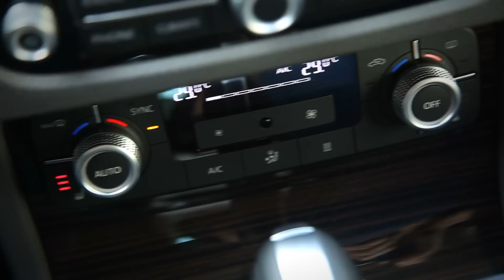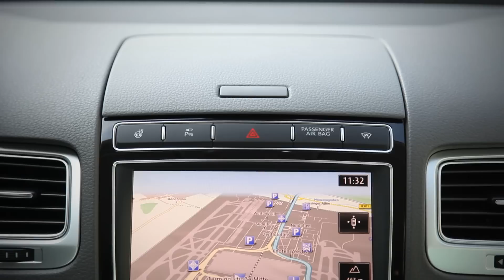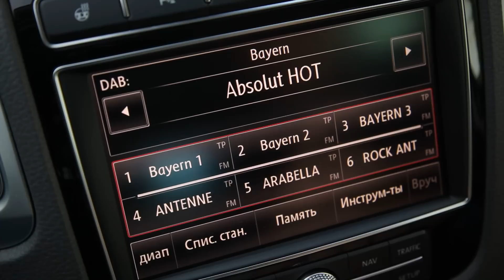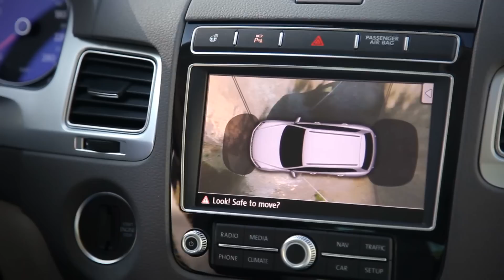Volkswagen Touareg 2015 - тест-драйв от InfoCar.ua (Фольксваген Туарег)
Внешне обновления коснулись лишь бамперов, фар, решеток и колесных дисков. Как видите формы слегка заострились, а хромированная полоса, которая ранее рассекала только пороги, теперь охватила и бампера.